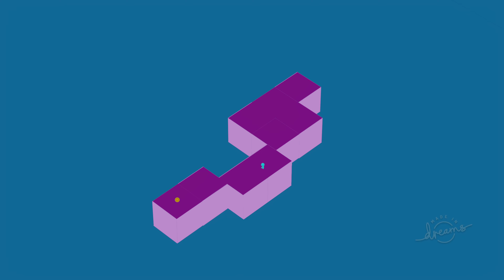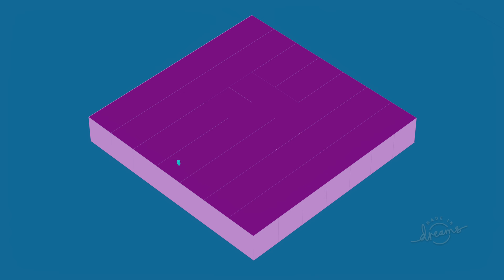Dreams™ Man on Cubes